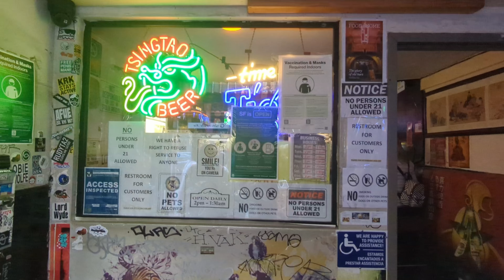25% complete | A birthday vlog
FOOD & DRINK
Harborview Restaurant & Bar

MUSIC
Honeysea II
Hans. (ft. Ivoris, swrly, Will Qu)

Oh Yeah
GD & Top

Better Place
spring gang ft. Astyn Turr